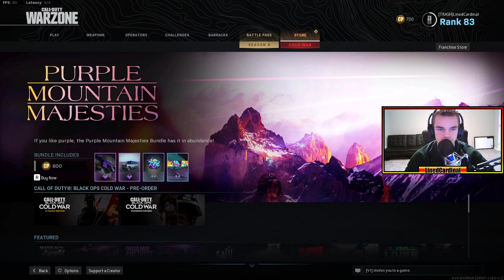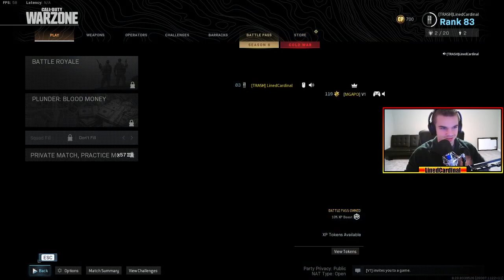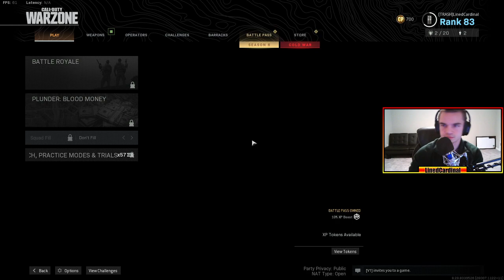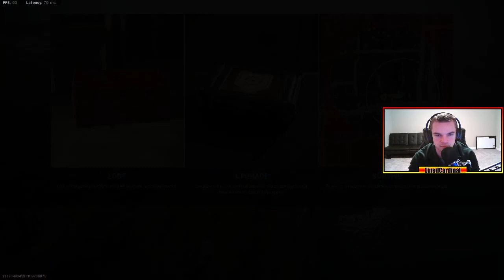Warzone [5] & Apex Legends [5]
This is the VOD of my twitch stream from November 25, 2020.
Original Title : "Getting Shrek'd in Warzone and Apex"

Streaming on:
~ Sunday @ 9 pm EST
~ Tuesday @ 8 pm EST